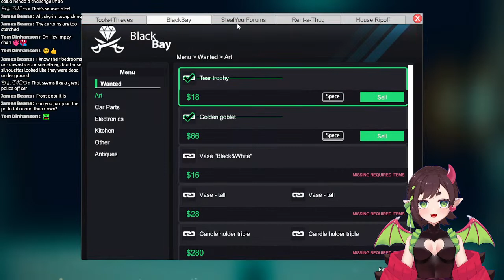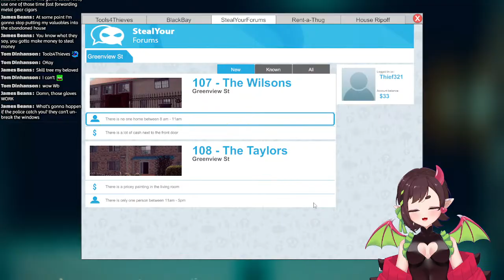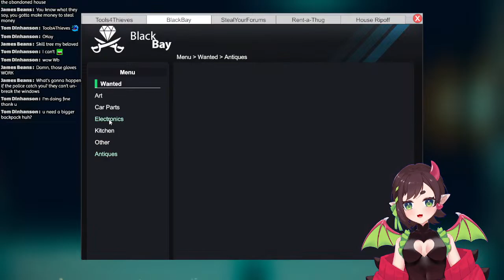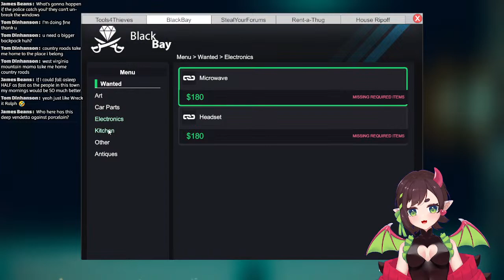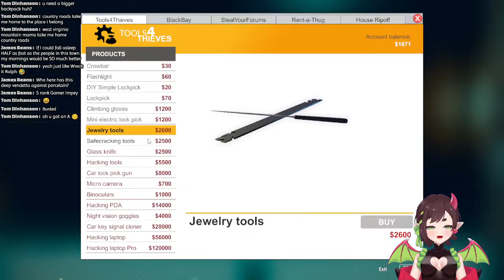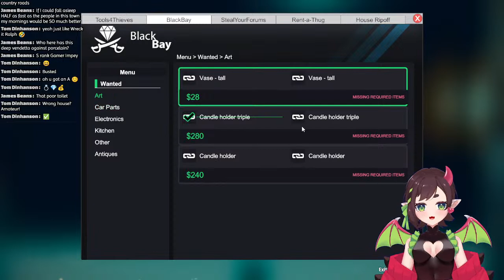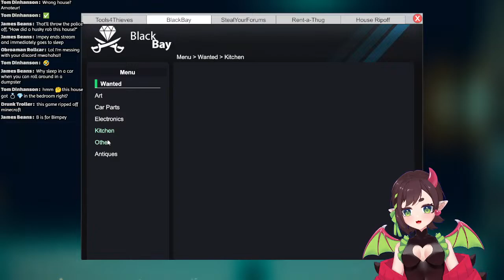[THIEF SIMULATOR P2] A little mischief, as a treat [EN VTUBER | IMPEY]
Just a little treat for a little (not actually) birthday imp!

Chat Rules:
1) Please remember that Impey is a fictional character. I am not and will never be here to be your parasocial friend, wife, girlfriend, etc. I am only here to provide content and entertainment. Nothing more.
2) Be respectful to myself and others. Any kind of discrimination, harassment, doxxing (even speculations), hate, etc. are not welcome in this space.
3) No sharing any private information.
4) No spoilers, and no backseating unless I ask for it.
5) Please try to stay on topic!
6) No trauma dumping. I am not your therapist, I am just someone yelling at games for entertainment.
7) You can chat in any language you like, as long as you follow the rules above!